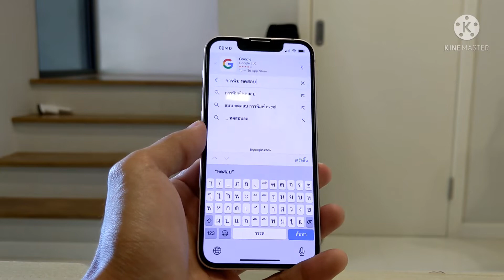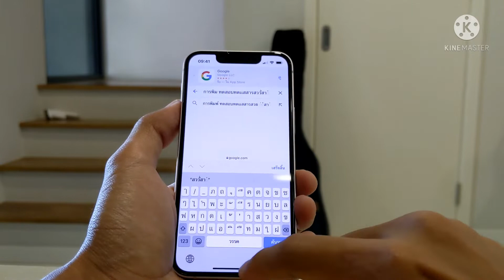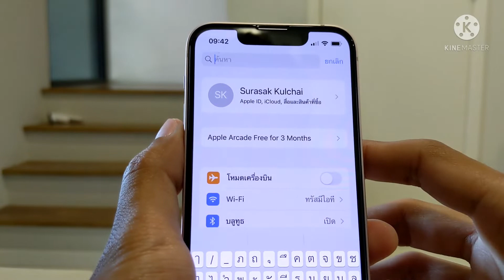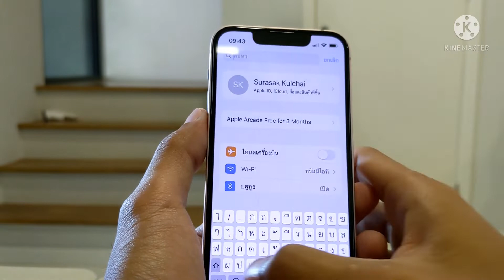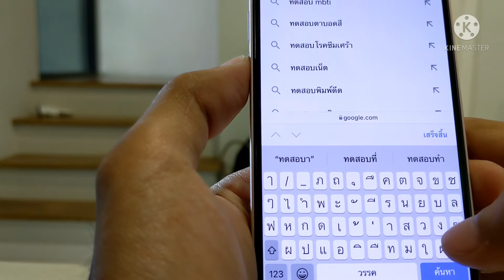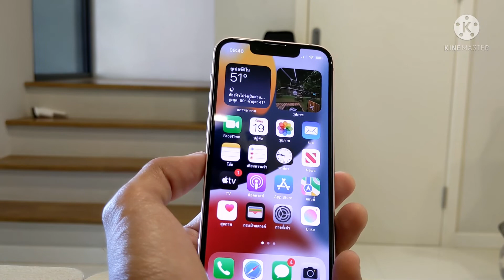วิธีแก้ปัญหา Iphone ทัชติดยาก หลังติดฟิล์มกระจก